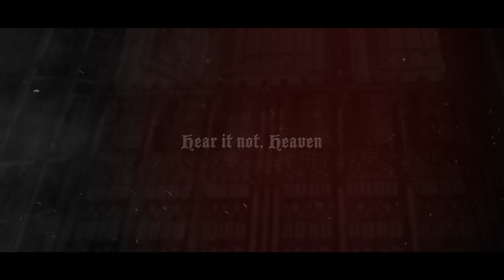ROTTING CHRIST-For A Voice Like Thunder-(Official Lyric Video)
Lyrics based in William Blake's -Poetical Sketches- Prologue, intended for a Dramatic Piece of King Edward the Fourth
Special  guest recitation by Nick Holmes (Paradise Lost)
Song taken from band's album "Rituals"

FOR A VOICE LIKE THUNDER

RECITATION I
O for a voice like thunder, and a tongue To drown
the throat of war! When the senses are shaken,
and the soul is driven to madness, Who can stand?
When the souls of the oppressed fight in the
troubled air that rages, who can stand?
When the whirlwind of fury comes from the
Throne of God, when the frowns of His
countenance drive the nations together,
who can stand? Who has caused this?

O for a voice like thunder,
and a tongue To drown the throat of war!
When the senses are shaken and the soul is drivento madness,
Who can stand?
When the souls of the oppressed fight in the troubled air that rages,
who can stand?
When the whirlwind of fury comes from theThrone of God,
when the frowns of His countenance drive the nations together

RECITATION II
When Sin claps his broad wings over the battle,
and sails rejoicing in the flood of death;
When souls are torn to everlasting fire,
and fiends of hell rejoice upon the slain
Who has caused this? Who can stand?
Who can answer at the throne of God?
The Kings and Nobles of the land have done it!
Hear it not, Heaven, thy ministers have done it!
The Kings of the land have done it!

O for a voice like thunder, and a tongue To drownthe throat of war! When the senses Are shaken,and the soul is driven to madness,
O who can stand? O who has caused this?

RECITATION III
The Kings and the Nobles of the land have done it!
Hear it not, Heaven,
thy ministers have done it!